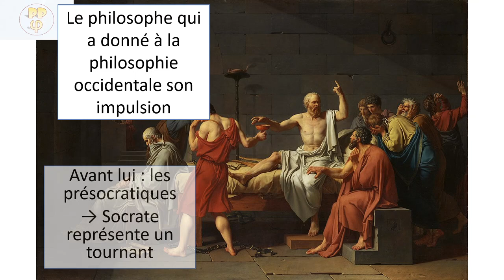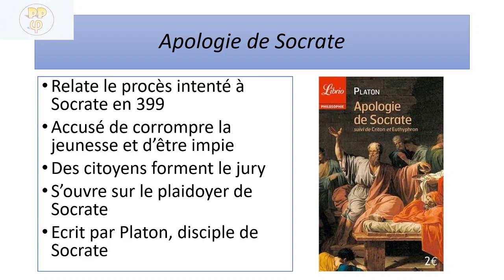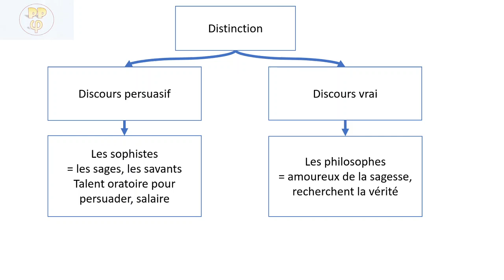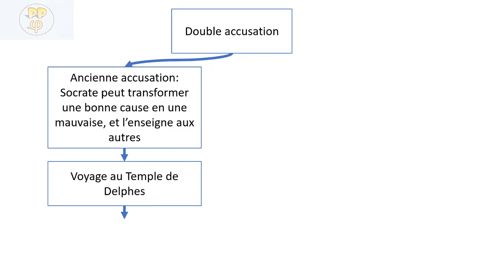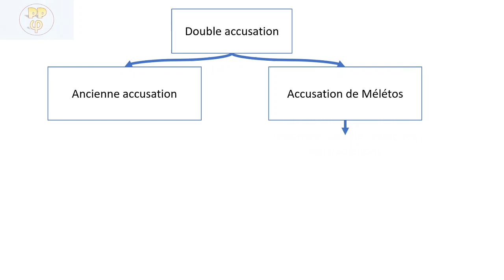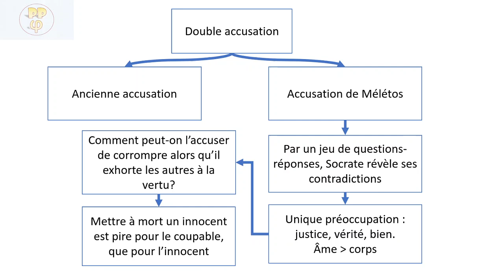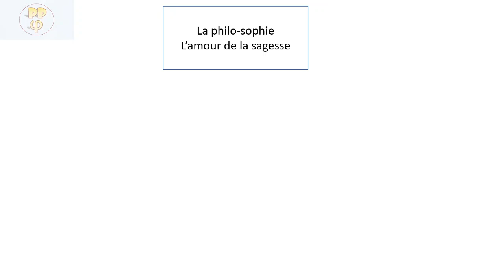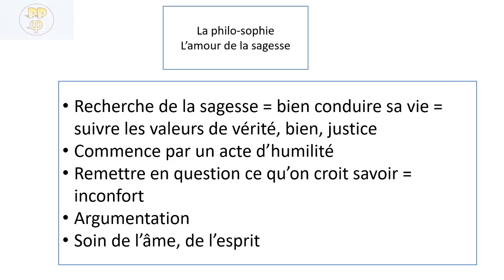L'Apologie de Socrate, Platon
L'Apologie est le récit du procès intenté à Socrate à la fin de sa vie.